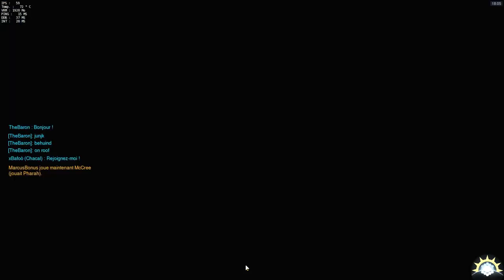[Gameplay] OVERWATCH - Ep. 57 : Ça se passe jamais bien en compétitif... [FR]